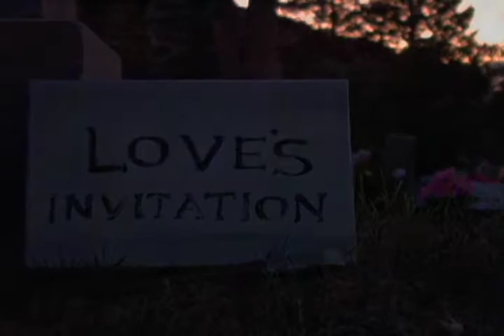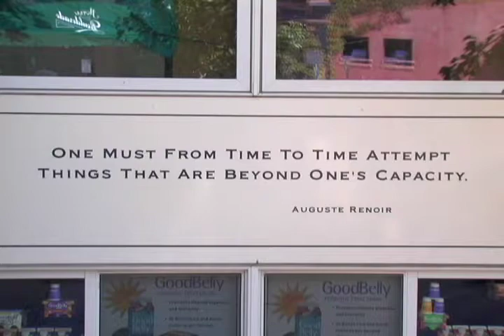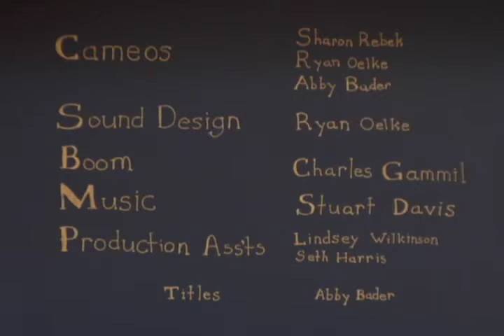Love's Invitation - Best Screenplay - The Shootout Boulder 2009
Filmed for the 24 Hour Shoot Out Boulder 2009
Top Ten Winner, Best Screenplay

Filmed in 24 hours with no editing.

Written by Ryan Oelke
Directed by Ryan Oelke, Jason Digges
Cinematography by Jason Lange
Starring Stuart Davis, Hokai Sobol
Cameos by Sharon Rebek, Ryan Oelke, Abby Bader
Boom by Charles Gammill
Sound Design by Ryan Oelke
Production Assistants - Lindsey Wilkinson, Seth Harris
Titles and Credits by Abby Bader
Special Thanks to Chelsea Brady